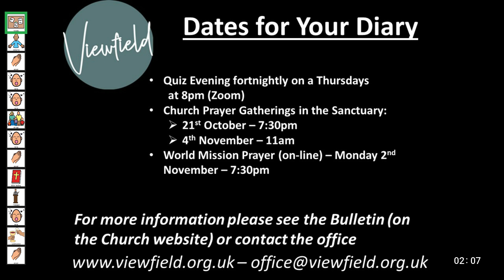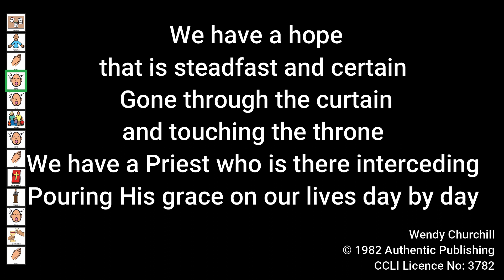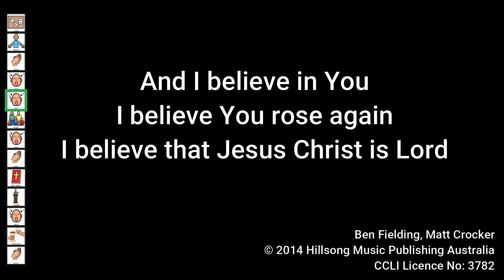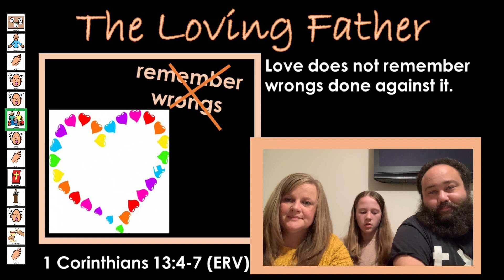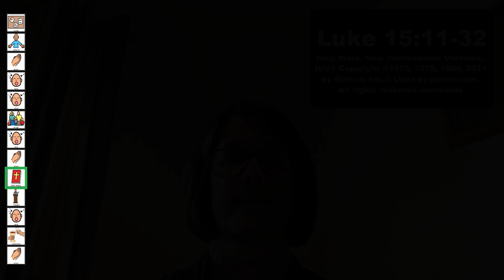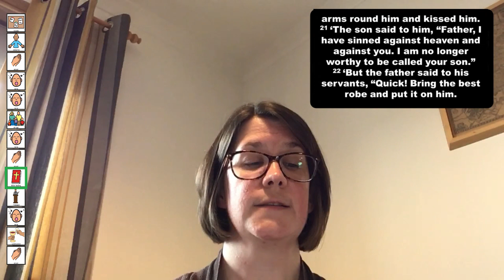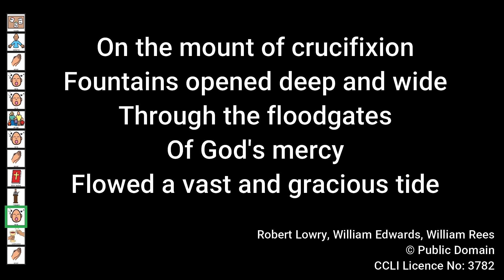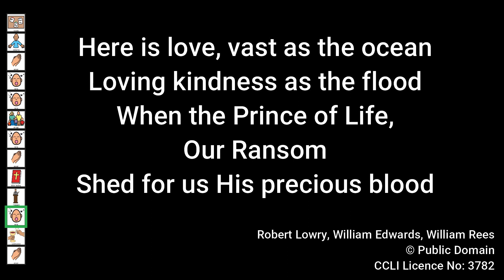Sunday Service 11th October 2020